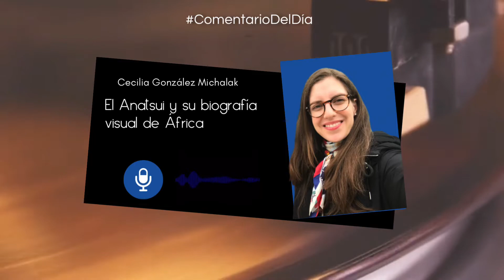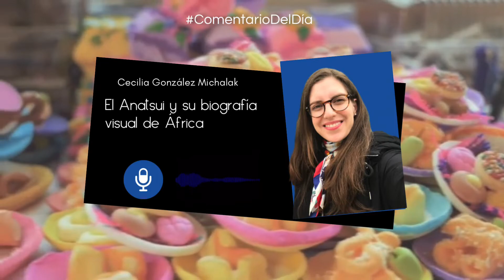El Anatsui y su biografía visual de África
El Comentario del Día de la Mtra. Cecilia González Michalak ✍🏼 | "Anatsui, desde su trinchera, ha buscado contar la historia de su tierra y de su África. Sus primeras obras consistían en esculturas de madera cortada con motosierra o quemada con antorchas de acetileno. Cada marca buscaba representar las heridas provocadas durante el colonialismo..."